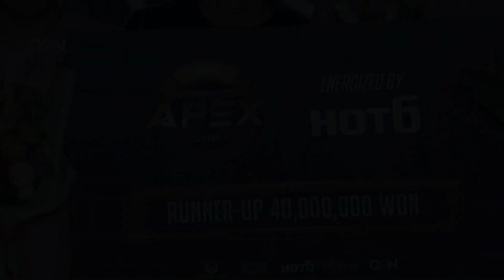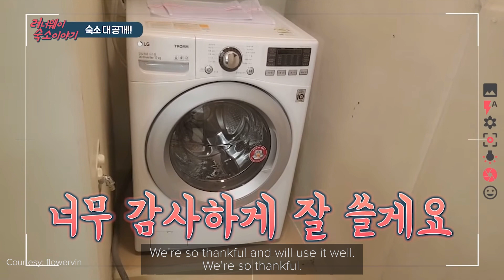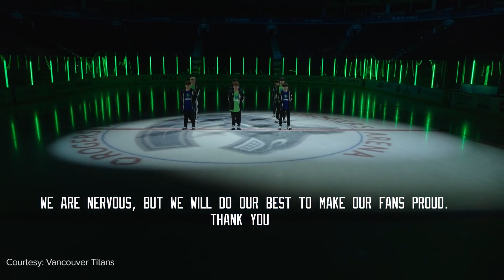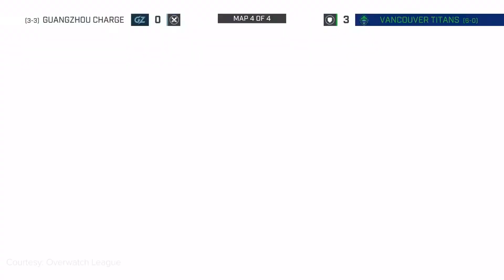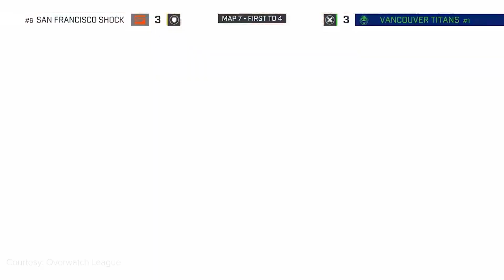How RunAway Overcame Every Odd to Become the Titans of the Overwatch League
Twenty matches into the Vancouver Titans’ assault on the Overwatch League and only a single team has defeated them.

They went 14-0 across the first two stages and 5-1 in the playoffs. They had a near perfect record in their first ever stage of Overwatch League, fighting against the tide of last year’s powerhouses.

Frankly, these guys showed up in LA, beat everyone’s ass and left an everlasting mark on the Overwatch League stage.

But what’s truly special about Vancouver is where they came from. Where their journey to the Overwatch League started.

Hosted by: Daniel Rosen (@Daniel_Rosen)
Written by: Keith Capstick (@KeithCapstick)
Edited by: Simmy Fong (@Sifolyy)